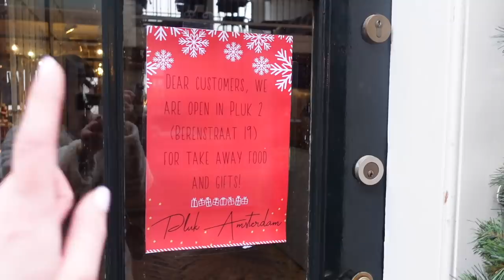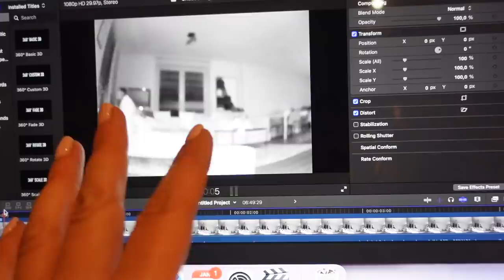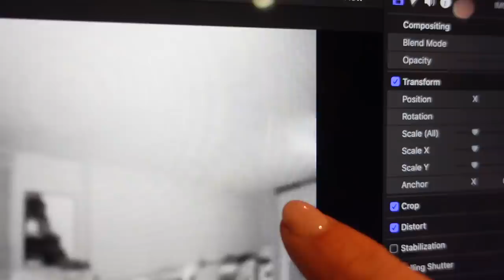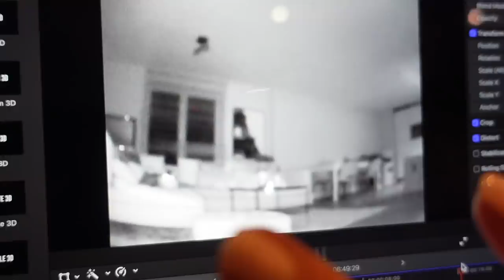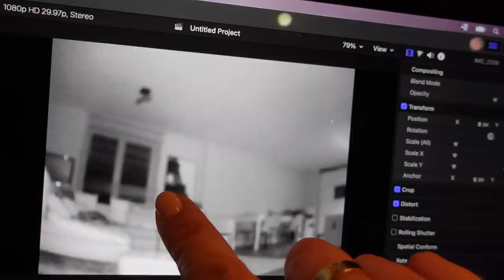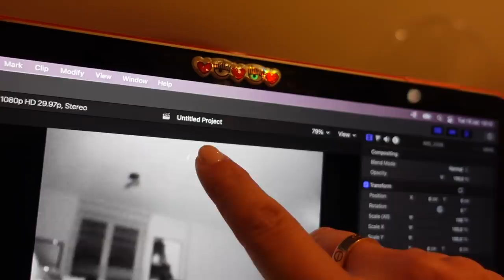STRANI AVVENIMENTI IN CASA NUOVA!!!! DITEMI COSA SONO QUESTE COSE??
Ciao mia dolcissima kissandmakeupfamily !💕 Finalmente primo vlog dalla mia nuova casetta e primo vlog da Amsterdam!! Preparate i pop corn😊 Vi voglio bene, buona visione!